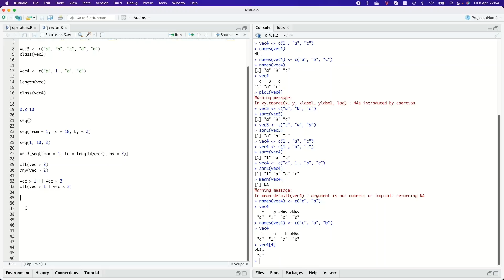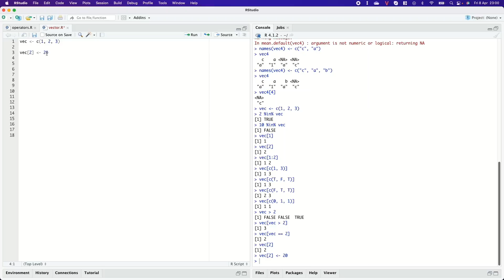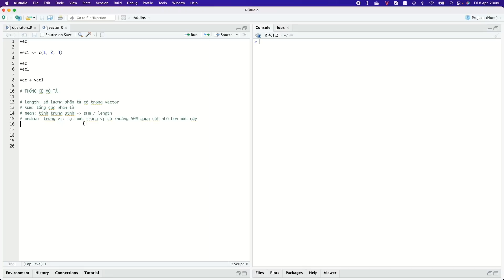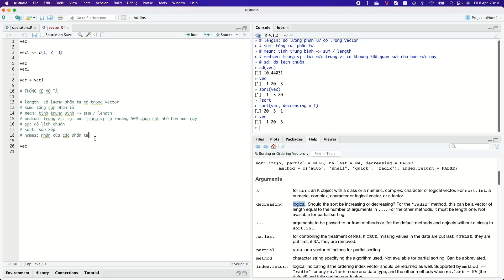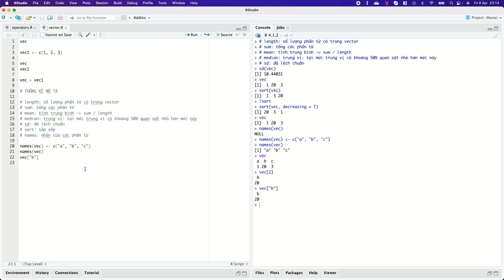Hướng dẫn học R #9: Vector (part 2)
Đây là chuỗi hoạt động về phân tích số liệu mà bố Gin muốn cùng các bạn từ nhỏ đến lớn cùng nhau tìm hiểu về ngành "Phân tích dữ liệu" phù thủy trong việc chuyển hóa từ các số liệu thô kệch thành những hình ảnh sống động mang đầy đủ thông tin.
Hãy đồng hành cùng bố con nhà Gin để cùng trải nghiệm nhé !!!
R có thể xử lý nhiều loại dữ liệu khác nhau. Tại video R#9, team bố Gin sẽ chia sẻ về Vector (part 1) khi thao tác trên phần mềm R. Nội dung này gồm 2 phần và đừng quên nhấn đăng ký kênh và chuông để nhận thông báo ngay khi phần 2 được công chiếu nha mọi người !

P/S: Đây là clip do sinh viên của Thầy Hà thực hiện theo yêu cầu của Thầy. Thầy đã hướng dẫn và kiểm soát các thứ và muốn các bạn ấy làm để thể hiện được chất lượng của các bạn khi hoạt động cùng mình. Do việc ứng dụng của Thầy ở một góc độ khác, để đảm bảo chất lượng tốt nhất Thầy đã chuẩn bị rất kỹ và tốn kém.